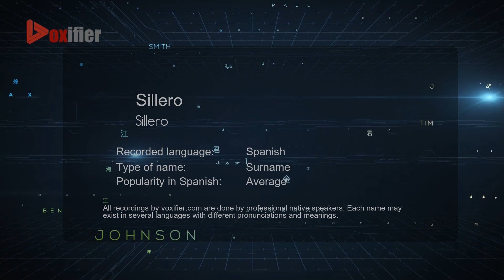How to Pronounce Sillero (Sillero) in Spanish - Voxifier.com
This is the Spanish pronunciation, gender, and phonetics recording of the name Sillero (Sillero). The same name may exist in other languages with different pronunciations. Check the meaning of name along with other possible pronunciations or similar names for free Voxifier uses the help of expert linguists to simplify pronunciations by replacing some special sounds with sounds more commonly available across all languages.